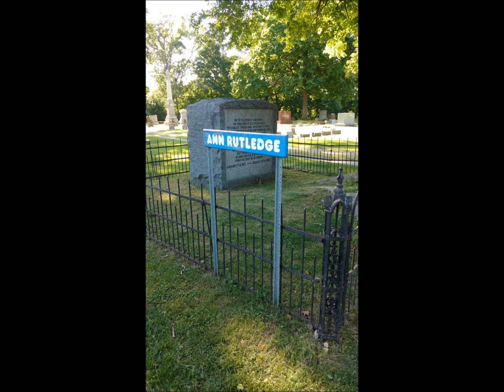Lights Out #79 Lincoln's New Salem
The small village of New Salem, Illinois, was only inhabited for eleven years, from 1829 to 1840. But during that time, Abraham Lincoln called it home. Travel back in time to visit this flash-in-the-pan community. Some people may even linger there, still living their nineteenth-century lives.